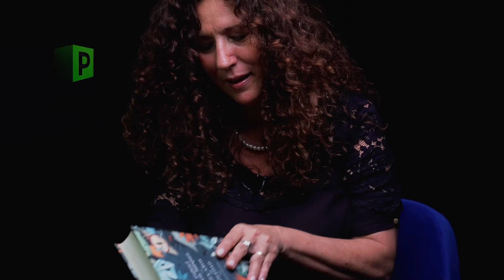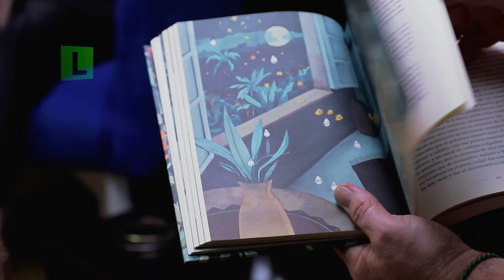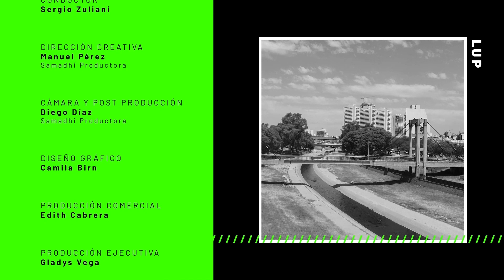Los libros se prestan - Graciela Ramos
¨Los libros se prestan¨
Graciela Ramos se hace La Última Pregunta en una entrevista imperdible junto a @sergiozuliani